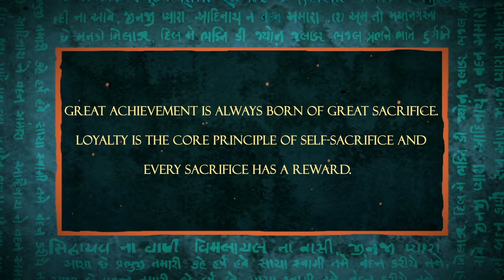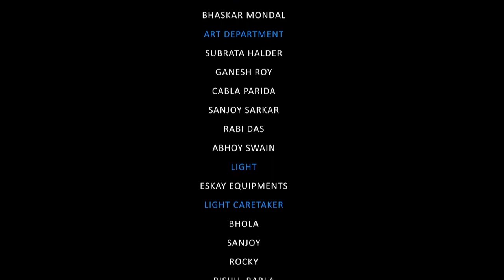Pay Back - पे बैक | Manojit Rao | Dileep Singh | Subhas Ghosh | Ashu Chakraborty | Saunak Mitra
Synopsis : Problem comes in everyone’s life but It is said that if you want to change your circumstances, first change your thinking. This story is woven together with such vivacity and honesty, in which loyalty and positivity wins.

Color Purple Films Production In Association With Shamiana Love Short Films.
Zian Presents "Pay Back"

Cast: "Manojit Rao, Dileep Singh, Subhas Ghosh, Ashu Chakraborty
Director: Saunak Mitra
Producer: Harsh Vardhan Sethi
Music Director: Dishari
Screenplay & Dialogue: Vinay Shukla, Sajal Anand
Editor: Md. Kalam
Digital Distributor:  F3 Studioz